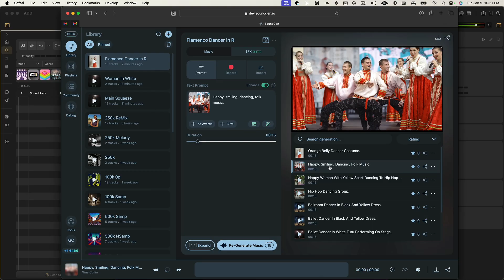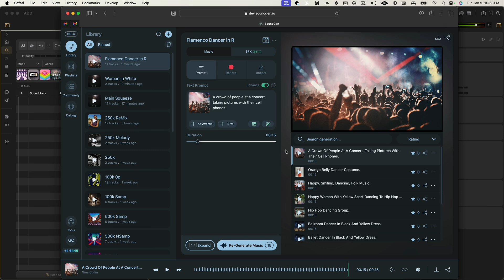This AI Image-to-Music Generator Creates Songs Based On Any PIcture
SoundGen began as an AI text-to-music generator, but in this video we’ll show you a new kind of prompt workflow called Image to Music.

To get started, sign up for free and login to your account. Open up a new project and in the text prompt area, click on the camera icon.

Upload an image in any common file format and SoundGen will display it in your project dashboard. From here you can generate a new track based entirely on what’s shown in the image.

We’ve been amazed by how close the connection is between image themes and musical output.